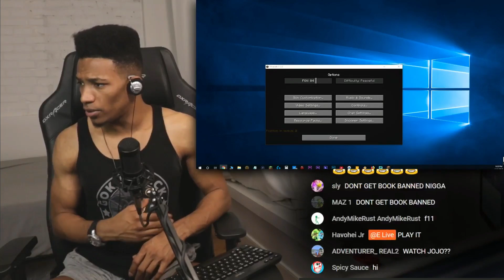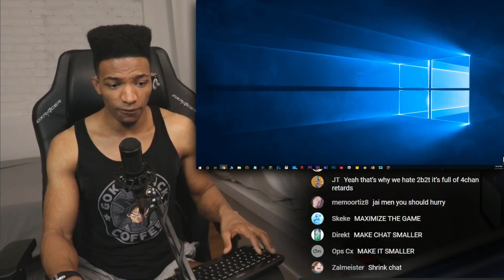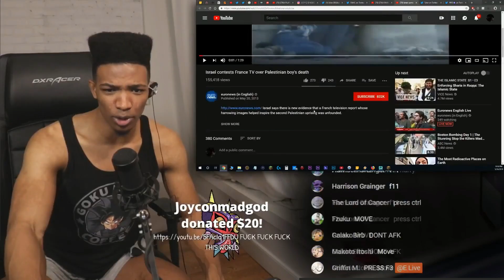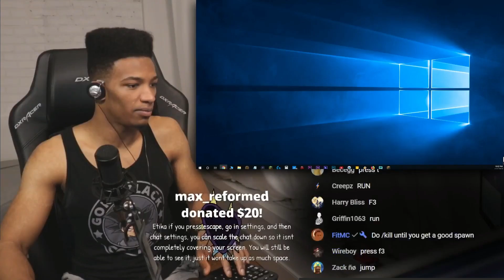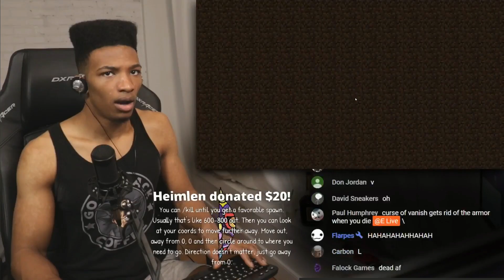ETIKA PLAYS 2B2T MINECRAFT SERVER PT 1